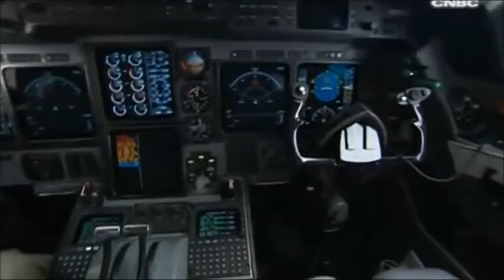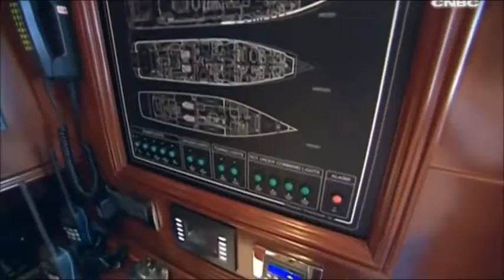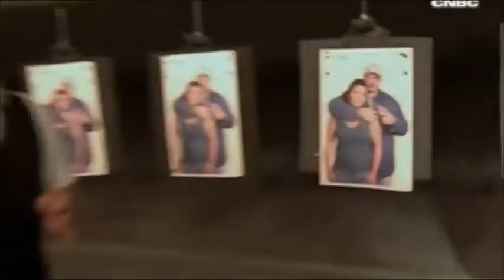Super Rich Billionaire - Super Security Part 2 of 2 | Streamtube Creatives